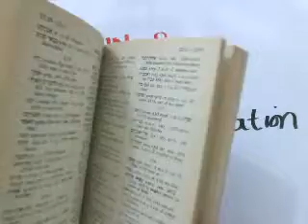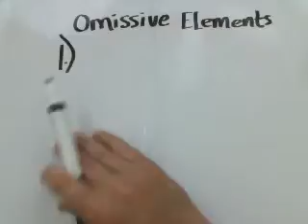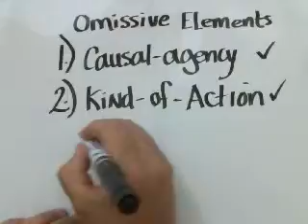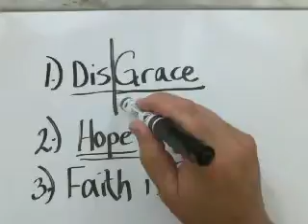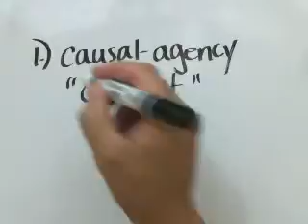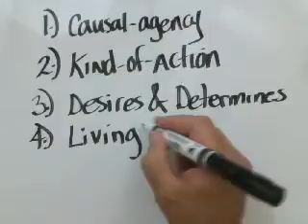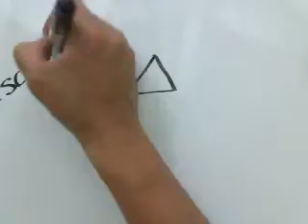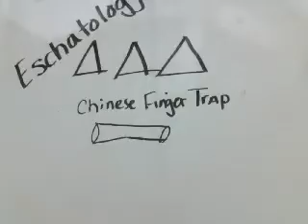The Sin of Certainty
Religion, having "outed" itself once again, this video discusses the "Push-back" by agnostics, and their agnosticism. Also, the video discusses the bizarre notion that "to Hope" is "to Sin!"